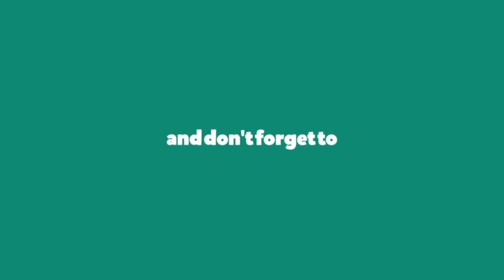2 BHK ON SALE SECTOR 34 KHARGHAR 60 LAKHS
THIS FLAT IS IN SECTOR 34 IN A GOOD LOACATION SEVEN FLOOR BUILDING FLAT IS AVAILABLE ON FOURTH FLOOR SOCIETY REGISTERED NEAR BY ALL FACILITIES AVAILABLE TITLE CLEAR PROPERTY
BUILTUP AREA 890 SQFT CARPET AREA 550 SQFT